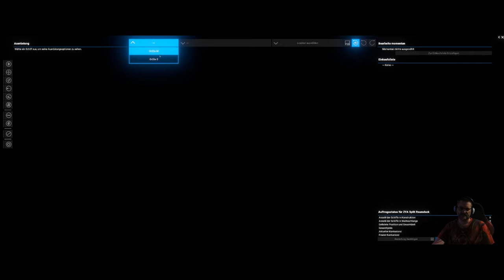X4 - Foundations - Let´s Play #10 - Herrenlose Kyd und Wellenbrecher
Zente Folge der X4 Let´s Play Reihe